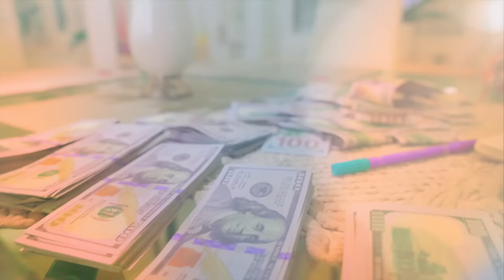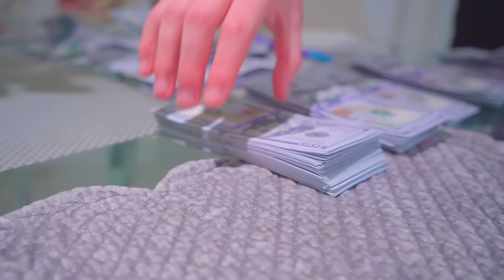Jak zostać stylową i modną nastolatką😀 Zabawne historie i niezręczną sytuację z przyjaciółmi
Nadszedł czas modnych i popularnych nastolatków😀
Dzisiaj zobaczycie jak wyglądała stylowy i zabawny pomysł dla biznes  Diana i jej przyjaciół. Przyszli jej kumple, różne nastolatki i niestety rozgniewanych rodziców...
Dla zainteresowanych mamy też kilka wskazówek, jak zostać stylową i modną nastolatką 😱
Chcesz być trendy w szkole?